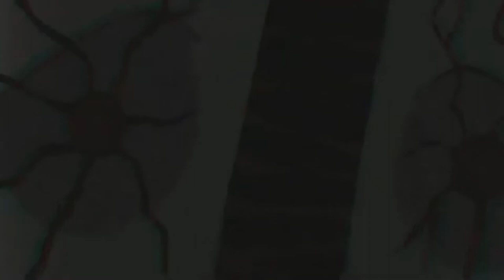Black clover amv rollin with the devil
Song = rollin with the devil by neffex